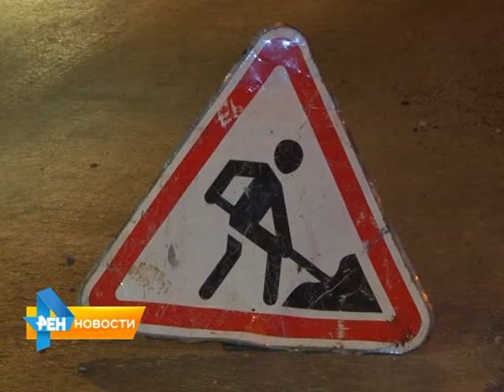В Саратове ремонт дорог идет на девяти улицах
Напомним, городу в этом году выделили 100 миллионов рублей на реконструкцию дорожного полотна. Работы идут,
по большей части, в вечернее и ночное время, чтобы не мешать автомобилистам. Ремонт дороги на улице Аткарская проинспектировал глава Саратова и наша съемочная группа.  Материал вышел в эфир 2 сентября 2015 года.